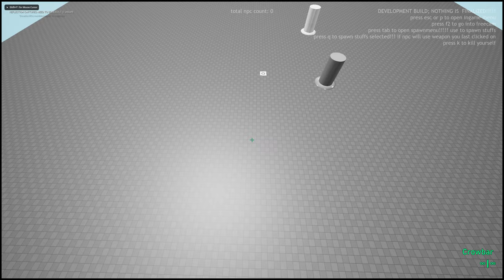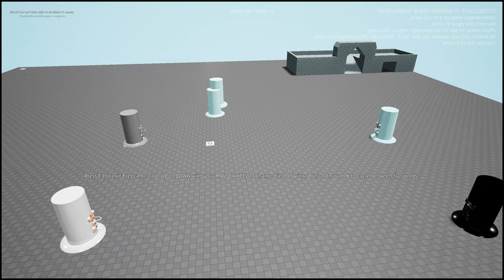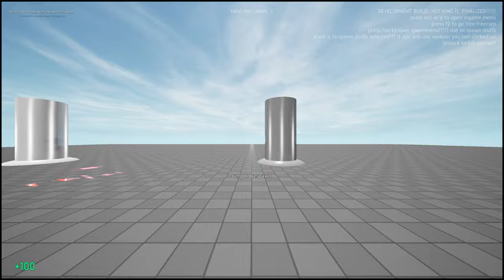scary pillars recreationalized WITH NO COMPROMISES (captions)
READ FIRST: the lore is basically the pillars grab hold of whoever comes within close enough proximity and stabs a hole into their stomach (the latex ball is like i dunno to prevent them bleeding and dying from being stabbed in the gut which is what the gore splat sound is representing) and THEN puts lots of whatever theyre made of inside them (the latex animals use their hosts as combat vessels basically, with the intent to kill, infections are accidental from the latex getting into the bloodstream, with enough of it in the blood it transfurs, SO that is what the pillars are doing but intentionally, making drone soldiers)

no compromises means you dont get sucked into the thing cause Muh Roblox Guidelines NO this shit does (almost) EXACTLY what it does in CHANGED where it actually i dont fucking know myself its weird but make of it what you will
but look how far my baby has come since 3 whole weeks ago from a shitty elmo infection game to "3D changed sandbox i guess although its mostly random shit because S&Box and / or brickadia wont release for another several months or so and IM HUNGRYYY"
but it doesnt matter this is the closest you will ever get to 3d changed without being a fucking roblox game thats centered around pvp and AND social shit??? HOW HOW THE FUCK IS THIS SUPPOSED TO WORK ANYWAY Do you fight and like have tea and chat and shit Wow bro Wooooooooooooow

think of this like the ALIENS movies where instead of them impregnating the people with facehuggers they just strap them to wallbars and (whatever happens in changed again i dont know) For 100% efficiency so its kind of like aliens i guess i dunno kind of funny though

i will keep making this shit even after one of the two aforementioned sandboxes is released mainly gmod 2 because more flexibility cause im "That" person now

also this isnt fatality filler this is REAL new contents and not just more animations to my framework stuff